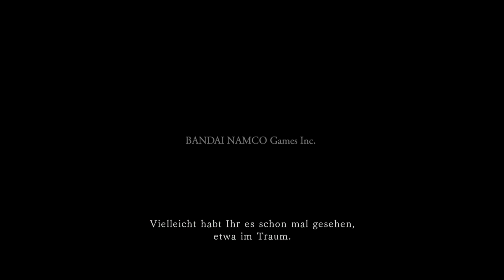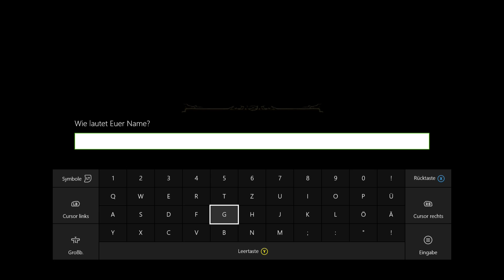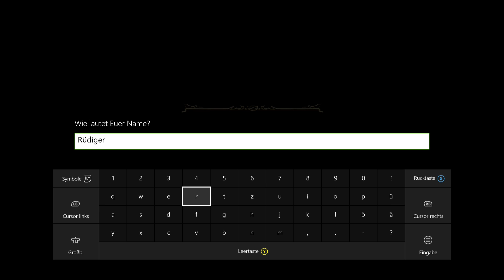Dark Souls 2 Scholar of the first Sin #01 - Vorbereitung auf Dark Souls 3